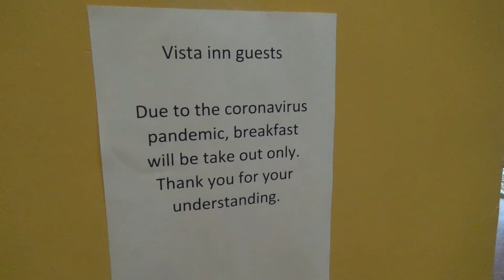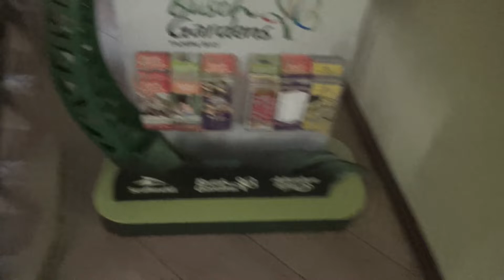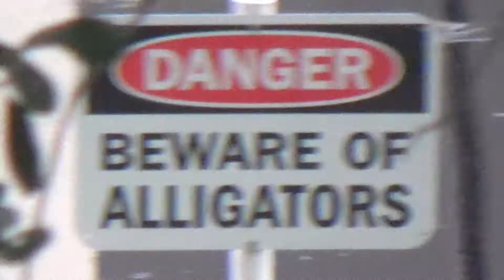Florida Ziplok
Florida Ziplok Marijuana Records